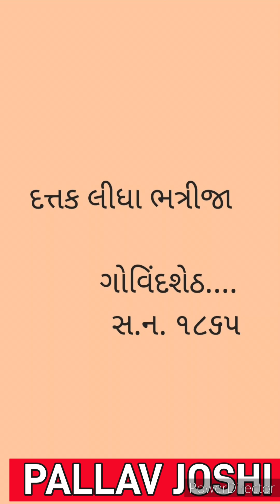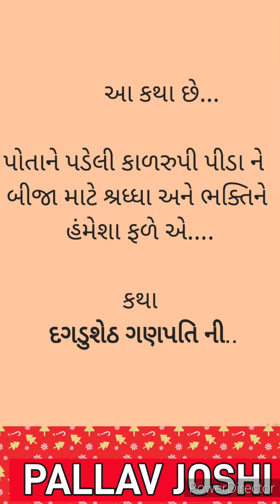દગડુશેઠ ગણપતિ કથા || સ્વયં ની પીડાથી ઉપર ઊઠી સંસાર ની પીડા કાજે સ્થાપિત કરેલા ગણપતિની કથા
દગડુશેઠ ગણપતિ કથા || વિઘ્નહર્તા || નિઃસંતાન દંપતીઓ ને સંતાન સુખ ની માનતા પરિપૂર્ણ કરતા દગડુશેઠ ગણપતિ